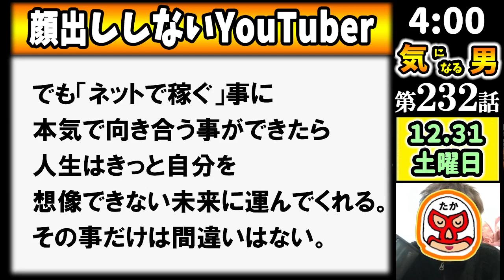【気になる男】第232話：性格は他人の影響からしか変わらない